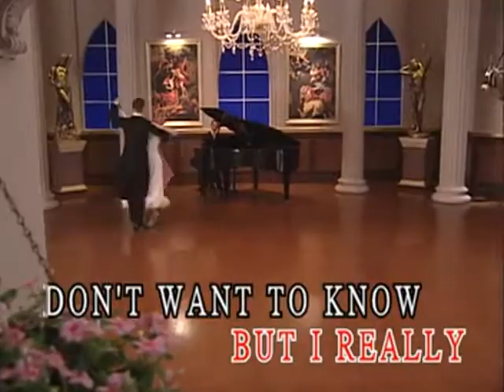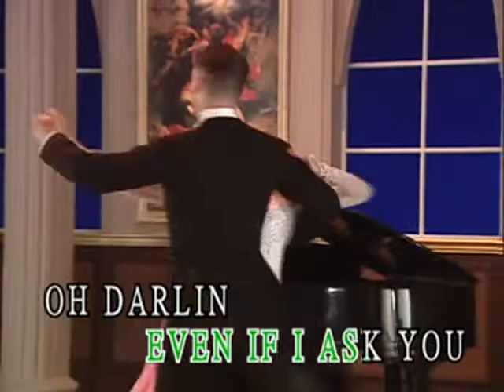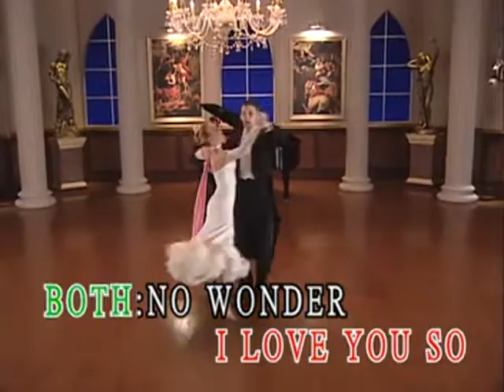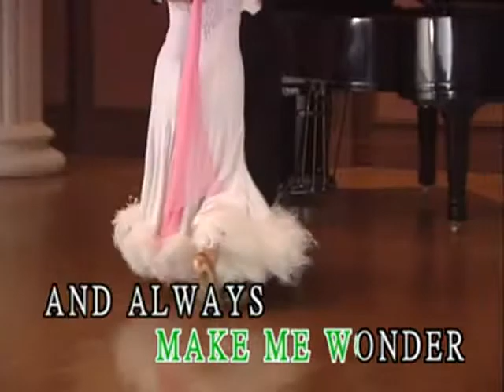I Really Don't Want To Know - Video Karaoke (GEK-BR)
Title: I Really Don't Want To Know
As popularized by: Les Paul & Mary Ford
Writer: Don Robertson, Howard Barnes
Publisher: Hill & Range Songs Inc.
Year: 1954

Video material copyright by Grand Eastern Musical Publishing Pte. Ltd.